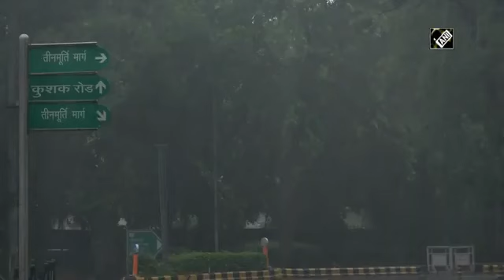दिल्ली: कोरोना भूल बारिश में बाहर निकले लोग, देखें वीडियो | People Enjoyed Delhi Rain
Delhi Rain: भारी बारिश की वजह से 19 जुलाई को राष्ट्रीय राजधानी के कई हिस्सों को जलभराव हो गया। राजपथ और इंडिया गेट पर बारिश का आनंद लेने के लिए साइकिल चालक और जॉगर्स बड़ी संख्या में बाहर आए। भारत के मौसम विभाग ने राष्ट्रीय राजधानी में बारिश के साथ गरज के साथ छींटे पड़ने का अनुमान लगाया था।